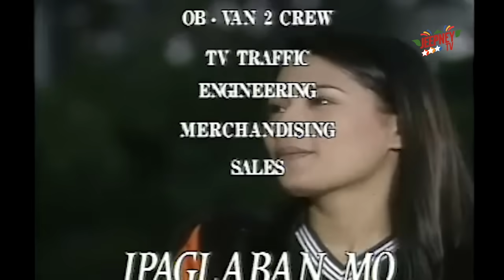Ipaglaban Mo: Double Date feat. Mylene Dizon (Full Episode 191) | Jeepney TV